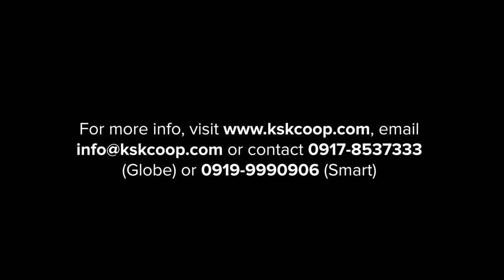FJC Vlog #5 Right Mindset for Financial Stability? (OTW to Seminar)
Watch this episode of FJCVlog as Mr. Colayco travels his way to his talk for school owners about the importance of having the right mindset to achieve financial stability in the changing economy.

Questions?